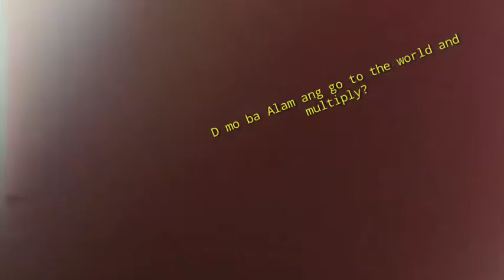New born kitten's